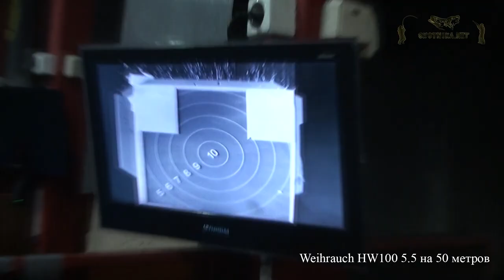Отстрел винтовки Kral Puncher Breaker на 50 метров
Отстреляли винтовку Крал Брэйкер на 50 метров в тире калибр. Получилась куча 5-8 см, то есть на 100 метров это будет от 15 см разброса. Это при стрельбе в тире со станка и без ветра.

Винтовки FX Crown и Weihrauch HW100 стоят в разы дороже, чем Kral Puncher Breaker, но они соответствуют своей цене по всем показателям. Это качество изделия, удобство ложе, надежность, регулировки, спуск, взвод и конечно точность. А точность у них даже на 100 метров помещается в 5 рублевую монету. На 50 метров эти PCP стреляют пуля в пулю.

В видео вставлены моменты стрельбы из других ПСП винтовок для сравнения. Эти обзоры выложены полностью у нас на канале. Там полные видео отстрелов.